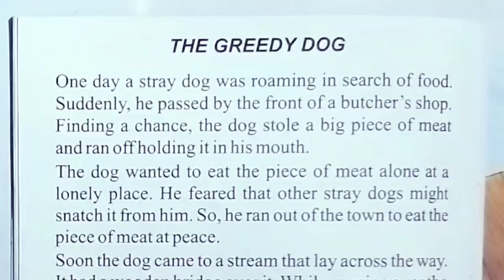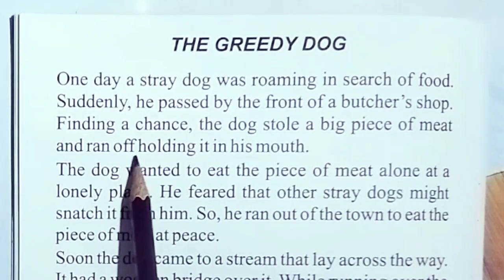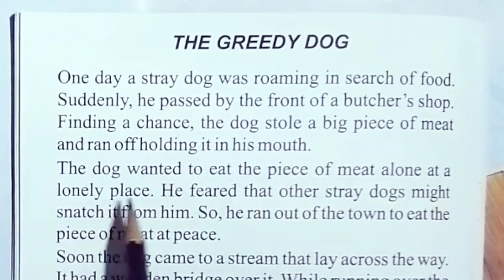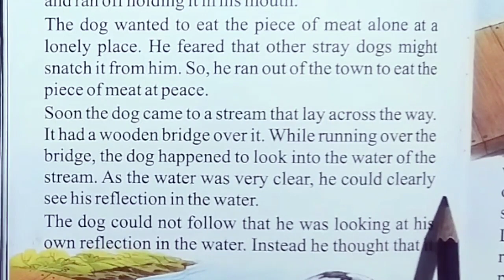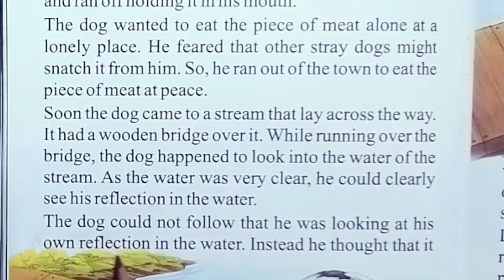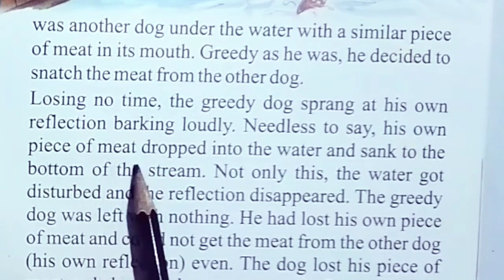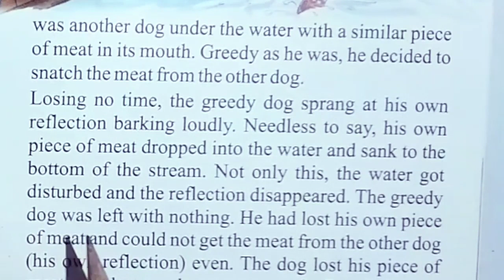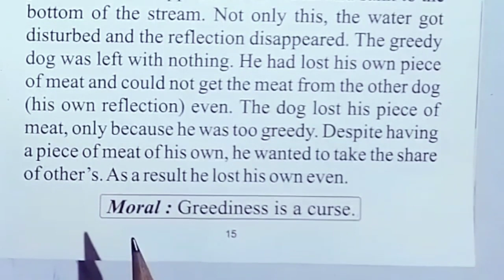Improve Your Fluency By Story Reading || कहानी के माध्यम से इंग्लिश बोलना सीखे